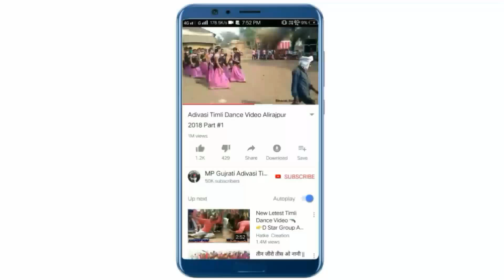Pinku BhaiBandh Ni Jode Aaje Timli Rame - Raju Sastiya | New MP Adivasi Dj Timli 2019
Raju Sastiya Latest Dj Timli 2019

Gujrati Timli & MP Dj Timli 2019

Title : Pinku Bhaibandh Ni Jode Aaje Timli Rame New Latest MP Adivasi DJ Timli Song 2019

Singer : Raju Sastiya Patel

Music Director : Akshay Prajapat

Recording : Bhole Digital Studio Palsud

Thank's